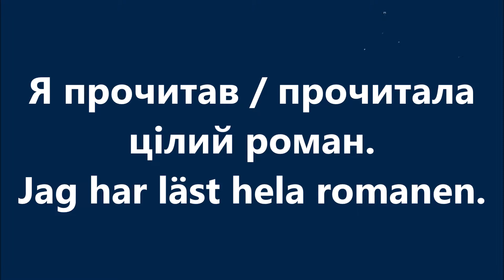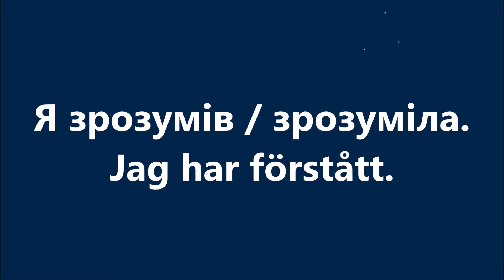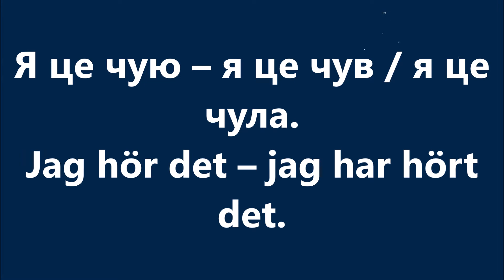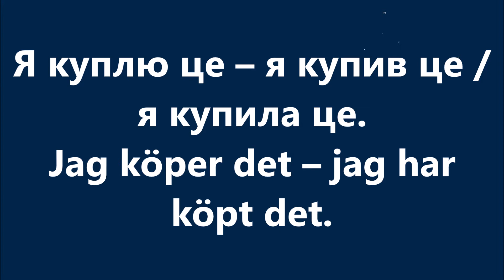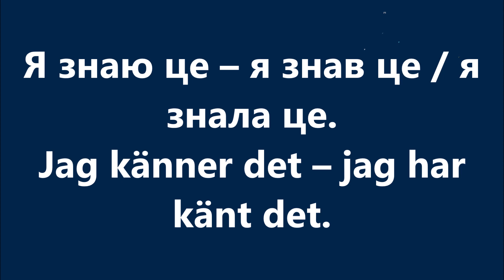Шведська мова: Урок 84 - Минулий час 4